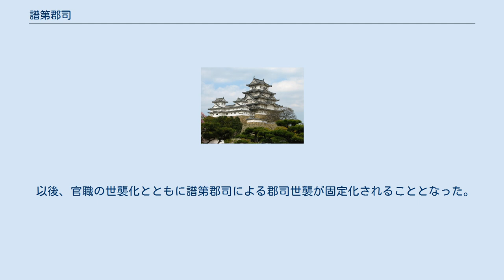譜第郡司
譜第郡司（ふだいぐんじ）とは、日本律令制において代々郡司に補任される家柄の家あるいはそこに属する郡司のこと。
 令制の選叙令において郡司の要件として「清廉な性格」と「時務に堪えられる」ことが要件として挙げられているが、同等であれば国造の家を優先させるという解説が付記されている。
つまり、原則的には「才用主義（実力主義）」を掲げながらも、実際にはヤマト王権以来の伝統的な豪族勢力である「譜第」にも配慮した人事政策が求められた（「譜第主義」）。
 天平7年5月21日（735年6月16日）、朝廷は「難波朝廷以還、譜第重大之家」より郡司候補者を選任するように命じた。
これは大化の改新以来評督・評造を務めた家柄の指すと考えられている。
天平勝宝元年（749年）には、郡単位で「譜第重大」の家を数家選定してその嫡流のみに譜第としての資格を認めることとした。
こうした譜第の郡司には他に「立郡以来之譜第」即ち大宝律令による郡制度制定時に郡司を務めていた家柄、そして「労効二世已上」と呼ばれる郡制度導入後に才用によって2代以上にわたって郡司を務めた家柄（「労効譜第」）に分かれていた。
「難波朝廷」及び「立郡以来」の譜第は所謂伝統的あるいはこれに準じた家柄に属する豪族が「譜第主義」によって採用されたものであり、こうした経緯で採用された者を「立郡譜第」とも称した。
 一方「労効譜第」及び譜第以外の郡司は「才用主義」に基づく登用であった。
このために郡司起用の際に、譜第主義を採れば才用があっても登用されず、逆に才用主義を採れば古代以来の名門でも才能がないとして登用されないという事態が考えられたために、両者の依拠する立場は相反する事になり、両者間の激しい対立の原因となった。
 延暦5年8月8日（786年9月4日）の桓武天皇の詔勅には、国衙や郡衙の正倉が焼けるいわゆる「神火」事件の一因として譜第郡司が（才用任用の）同輩郡司を陥れるために火を放った例を挙げている程であった。
このため、延暦17年（798年）には譜第郡司の停止と才用主義への一本化を行ったが、弘仁2年（811年）には、譜第の方が地域に権威があって優れているとした藤原園人の奏上を受けて反対に才用郡司の停止と譜第主義への一本化（譜第の不在の場合に限り才用によって選ぶ）が行われた。
もっとも、この変化の背景には才用主義を盾に中央の式部省が諸国の郡司任用に関与するのを阻止して自己の政務に都合の良い人選をしようと図る国司側の働きかけという側面も有した。
後に、譜第の家柄を大宝立郡時以前からの家に限定して「労効二世」を否定する。
 以後、官職の世襲化とともに譜第郡司による郡司世襲が固定化されることとなった。